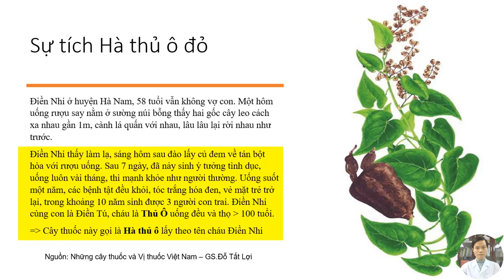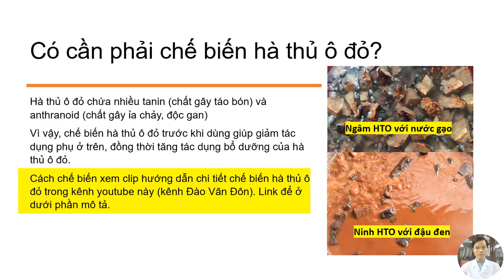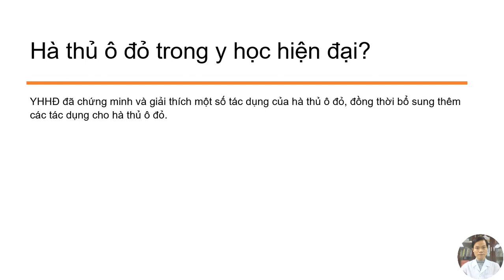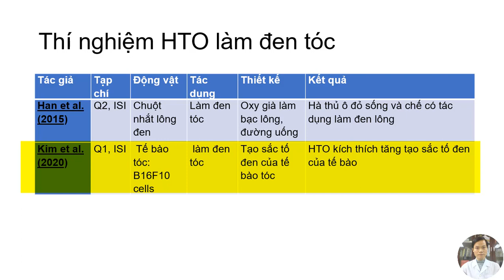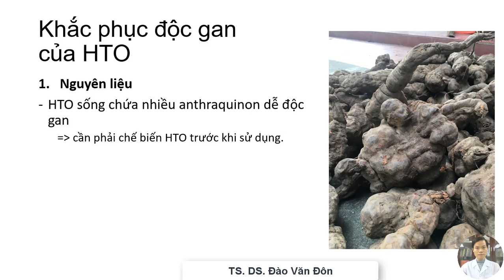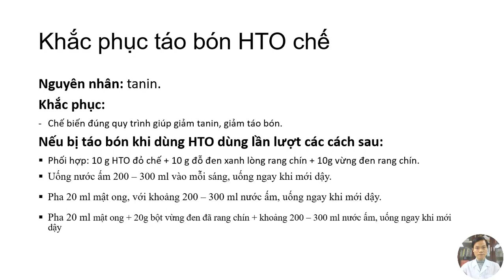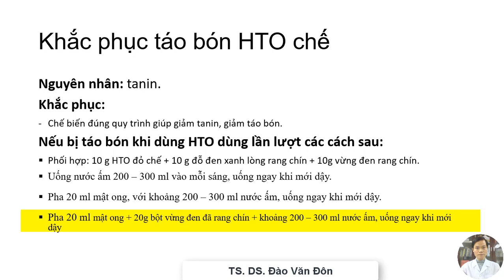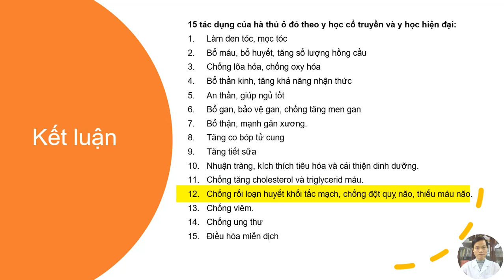15 Công dụng của HÀ THỦ Ô ĐỎ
Bạn có biết 15 công dụng của hà thủ ô đỏ với sức khỏe như thế nào chưa?
Hà thủ ô đỏ có thể coi là một "tiên dược" với 15 công dụng tốt cho sức khỏe, bên cạnh đó hà thủ ô đỏ cũng có một số độc tính. Công dụng nổi bật nhất của hà thủ ô đỏ là chữa bạc tóc qua câu thơ "Muốn cho đen tóc đỏ da, rủ nhau lên núi tìm hà thủ ô". Qua clip này, bạn khám phá thêm nhiều tác dụng khác của hà thủ ô đỏ như: mọc tóc (trị rụng tóc), hà thủ ô đỏ làm đen tóc, bổ thần kinh (an thần, ngủ ngon),... . Tổng hợp y học cổ truyền và y học hiện đại, tới nay có 15 công dụng (tác dụng) của hà thủ ô đỏ tốt cho sức khỏe.
Hà thủ ô đỏ có nhiều công dụng tốt như thế, vậy hà thủ ô đỏ có độc không? Tác dụng phụ phổ biến nhất của hà thủ ô đỏ chế là táo bón. Độc tính nguy hiểm nhất của hà thủ ô đỏ là độc gan, có thể dẫn tới tử vong. Vậy làm sao chúng ta có được 15 công dụng của hà thủ ô đỏ đối với sức khỏe, đồng thời khắc phục được độc tính của hà thủ ô đỏ. Chúng ta chỉ cần sử dụng hà thủ ô đỏ chế biến đúng quy trình là đã giảm được rất nhiều độc tính của hà thủ ô đỏ. Chi tiết hơn, các bạn dành chút thời gian xem trong clip này sẽ có lời giải đáp đồng thời cũng nắm được 15 công dụng của HÀ THỦ Ô ĐỎ, một loại thảo dược "thần tiên".
Nội dung clip:
00:00 Mở đầu
00:13 Sự tích hà thủ ô đỏ
00:56 Cây hà thủ ô đỏ
02:18 Có cần phải chế biến hà thủ ô đỏ
02:43 Hà thủ ô đỏ trong y học phương đông
03:31 Hà thủ ô đỏ trong y học hiện đại
05:13 Độc gan của hà thủ ô đỏ
05:42 Khắc phục độc tính của hà thủ ô đỏ
07:39 Thương hiệu hà thủ ô đỏ chế Kochi
08:12 Kết luận 15 công dụng của hà thủ ô đỏ
Đào Văn Đôn xin chân thành cảm ơn các bạn đã dành thời gian theo dõi clip. Mình xin trân trọng cảm ơn TS. DS. Trần Minh Ngọc đã góp ý, cung cấp nhiều thông tin khoa học giá trị cho clip này.
Nếu các bạn còn chưa rõ, các bạn hãy nêu câu hỏi trao đổi ở phần bình luận dưới clip này nhé
Xin cảm ơn các bạn, hẹn gặp lại các bạn ở clip khác.